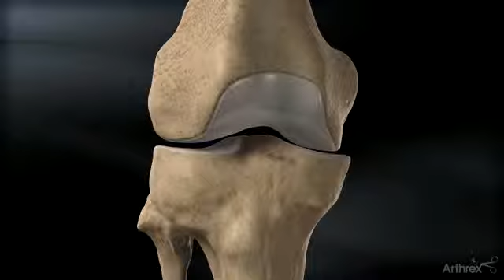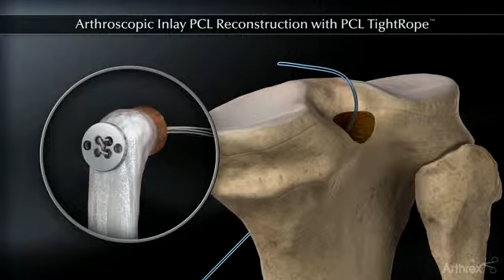Ligamentopastie du ligament croisé postérieur - Dr Philippe Loriaut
Le but de la ligamentoplastie du croisé postérieur est de stabiliser le genou permettant la reprise de toutes les activités sportives, et d’éviter les lésions cartilagineuses ou méniscales limitant ainsi la dégradation de l’articulation.